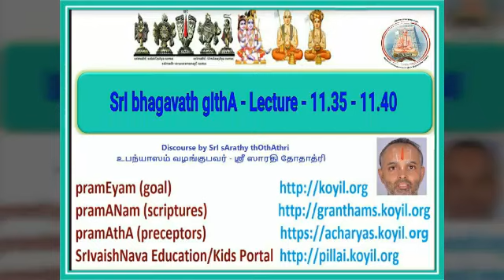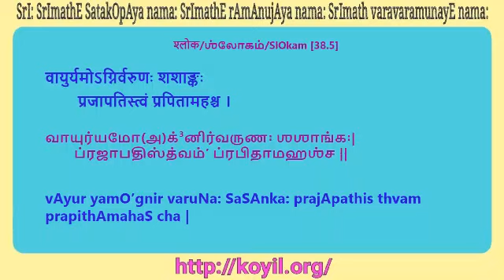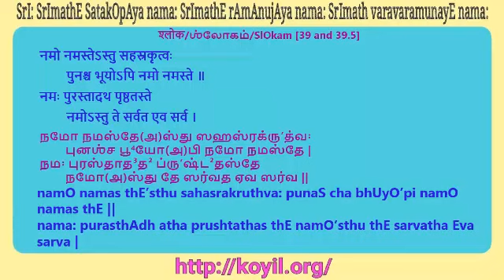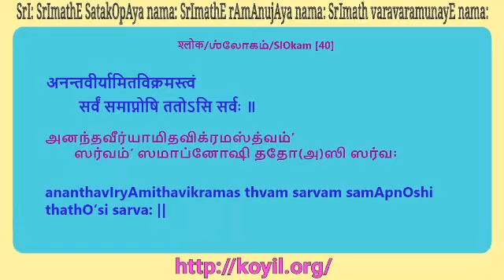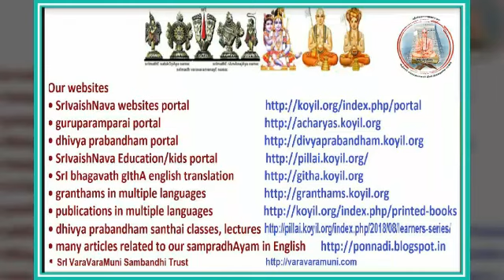SrI bhagavath gIthA Lecture 11.35 - 11.40